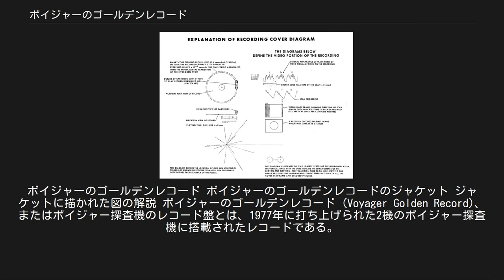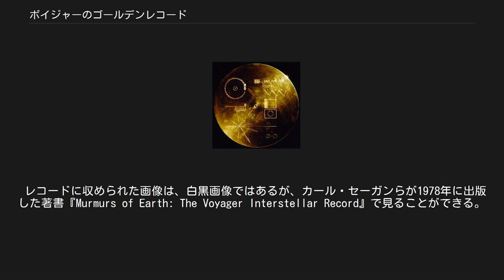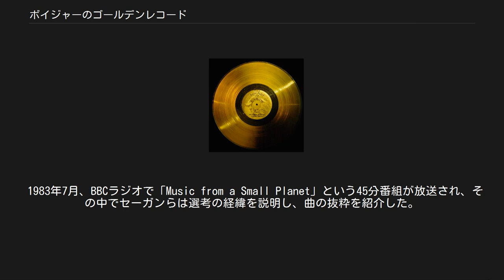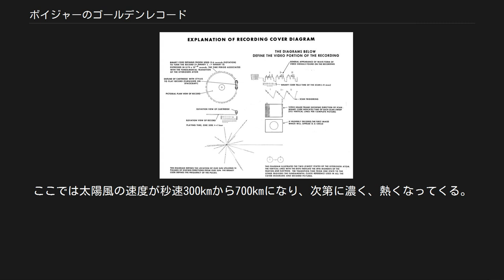ボイジャーのゴールデンレコード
ボイジャーのゴールデンレコード ボイジャーのゴールデンレコードのジャケット ジャケットに描かれた図の解説 ボイジャーのゴールデンレコード (Voyager Golden Record)、またはボイジャー探査機のレコード盤とは、1977年に打ち上げられた2機のボイジャー探査機に搭載されたレコードである。
パイオニア探査機の金属板に続く、宇宙探査機によるMETI(Messaging to Extra-Terrestrial Intelligence)=Active SETI（能動的な地球外知的生命体探査）の例である。
 地球の生命や文化の存在を伝える音や画像が収められており、地球外知的生命体や未来の人類が見つけて解読してくれることを期待している。
ボイジャー探査機が太陽以外の恒星近傍（その恒星まで1.6光年離れた地点）へ到達するには4万年を要するため、もしボイジャーの方向に地球外知的生命体がいたとしても、そこに到達するまでには長い時間がかかる。
 2013年時点で、ボイジャーは海王星軌道以遠に出た3番目と4番目の人工構造物である。
1972年、1973年に打ち上げられたパイオニア10号とパイオニア11号は、遠い未来に宇宙旅行者に発見されたときのために、発射の時刻と場所を記した金属板を積んでいた。
 そして、アメリカ航空宇宙局 (NASA) は、ボイジャー1号とボイジャー2号に、さらに総合的で電子的なメッセージを積載した。
それは一種のタイムカプセルで、われわれの世界を異星人に伝えてコミュニケーションを図ったものだった。
 レコードに収められた内容は、コーネル大学のカール・セーガンを委員長とする委員会によって決められた。
セーガンらは115枚の画像と波、風、雷、鳥や鯨など動物の鳴き声などの多くの自然音を集めた。
さらに様々な文化や時代の音楽、55種類の言語のあいさつ、ジミー・カーター大統領と国際連合事務総長クルト・ヴァルトハイムからのメッセージ文なども加えられた。
 宇宙探査機パイオニア10号・11号に積んだ金属板に、裸体の男女の線描を載せたことで以前NASAが批判を受けたため、裸の男女の写真や線描、妊娠した裸の女性の写真は許可されず、その代わりに男女のシルエットが収められた。
 次の文は、ボイジャーが太陽系外に向けて旅立つにあたり、1977年6月16日にカーター大統領が発した公式コメントの抜粋である。
 115の画像はアナログ形式でコード化され、残りの音声情報は16と3分の2回転で再生できるように作られた。
最初には、6000年前にシュメールで話されていたアッカド語が、そして最後には中国の呉語が収録された。
 以下が、ゴールデンレコードに収録された55の言語である。
 以上の『地球の音』のセクションに続けて、90分の音楽が選ばれて収録されている。
収録曲は、次のとおり東洋と西洋の古典や様々な民族音楽を含むものである。
 他に数枚の写真が収められた。
 レコードに収められた画像は、白黒画像ではあるが、カール・セーガンらが1978年に出版した著書『Murmurs of Earth: The Voyager Interstellar Record』で見ることができる。
CD-ROM版も1992年にワーナー・ニュー・メディアより出版された。
両方とも絶版であるが、1978年版は多くの大学や公共図書館で読むことができる。
 2017年12月にはレコードに収められた音源がCD化され、『THE VOYAGER GOLDEN RECORD』のタイトルでOZMA RECORDSから発売された。
 1983年7月、BBCラジオで「Music from a Small Planet」という45分番組が放送され、その中でセーガンらは選考の経緯を説明し、曲の抜粋を紹介した。
この番組がBBCのオリジナルなのかアメリカのラジオ局から輸入したものかは明らかではない。
 このほか、ラテン語で「困難を通じて天へ（＝困難を乗り越えて星の世界へ、困難を克服して栄光を掴む）」を意味する成句「ad astra per aspera」のモールス信号が収められている。
 セーガンは当初、ザ・ビートルズの「ヒア・カムズ・ザ・サン」を収録しようと打診した。
メンバーは喜んだが、EMIが許可しなかったため断念することになった。
その後の2008年、同バンドの「アクロス・ザ・ユニバース」がNASA創設50周年を記念...